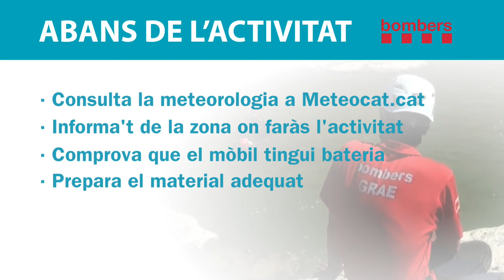Consells dels Bombers per a activitats aquàtiques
Vídeo amb consells dels Bombers per a activitats aquàtiques.

Imatges enregistrades i editades per l'EEI (Equip d'Enregistrament d'Imatges dels Bombers de la Generalitat de Catalunya).